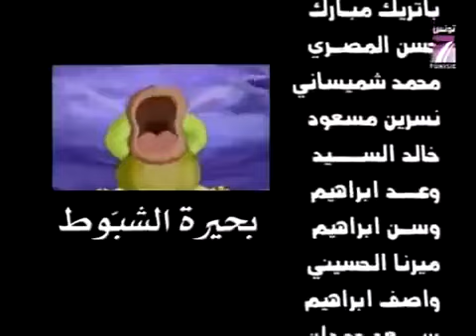بحيرة الشبوط (الحلقة 23)👍🏻💯ديزني